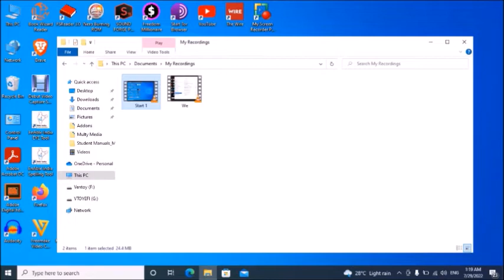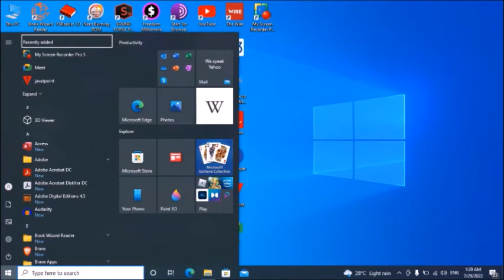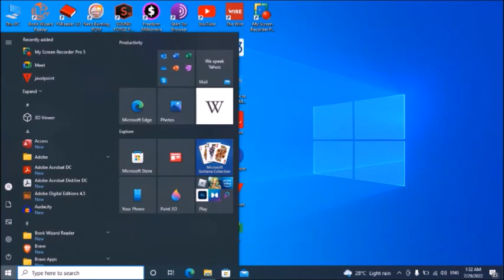What is Windows 10 Start window? Part-1: ആമുഖം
This video is recorded in Malayalam language with cleare demo with screen reader, mainly intended for the visually impaired community; who are living in Kerala, or who are belongs to Malayalam or who can speak Malayalam.